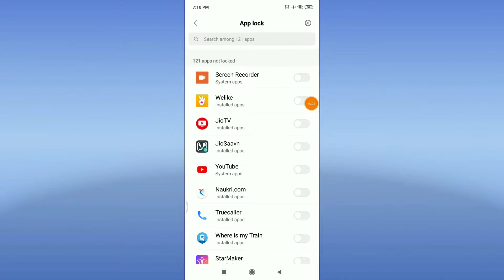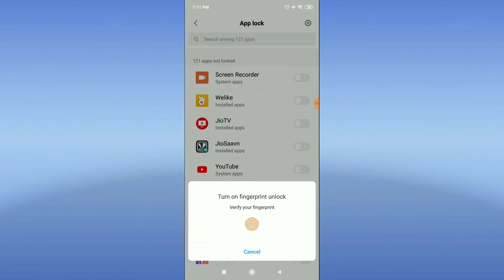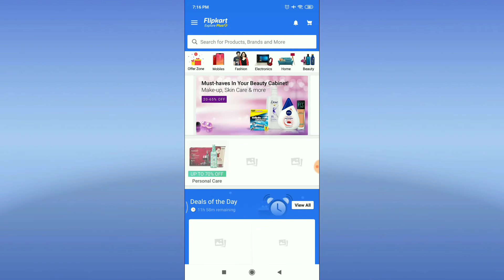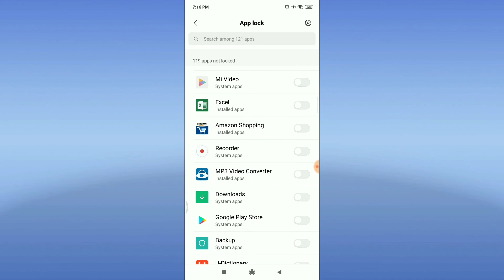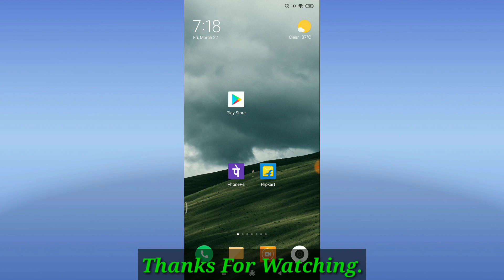How to use mi default app lock || mi ka default app lock kaise use kare || redmi default app lock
Hello Friends,
         Aaj ki is video me mai aapko Mi or Redmi Mobile ke default app lock ke bare me bataya hu. Aap Redmi mobile me bina kisi dusri app lock ke default app lock use kar sakte hai.
Aap Apni Dil Ki Baat Comment Box me likh Sakte hai.

Thanks & Regards
Real Confession

Channel Name :- redafs music

For Intro Without text with music (Reuse Allowed) :-